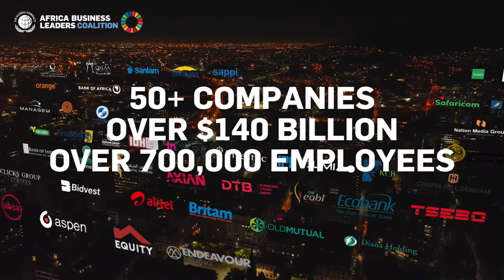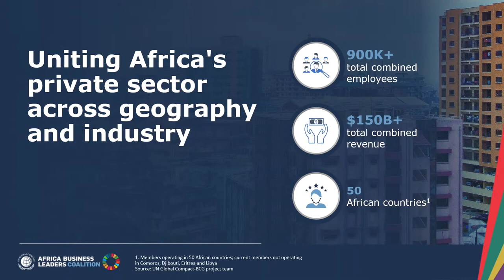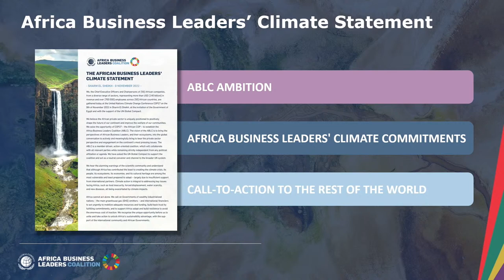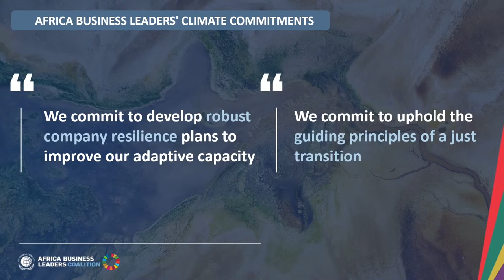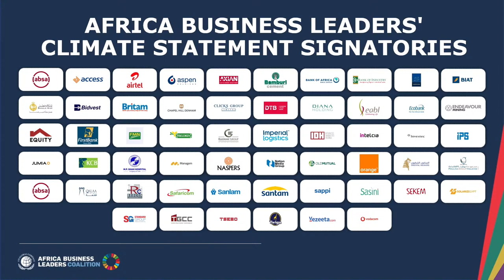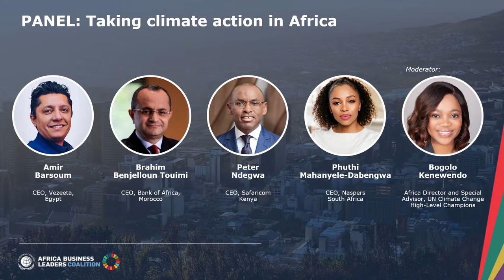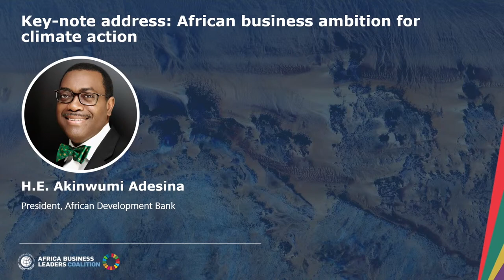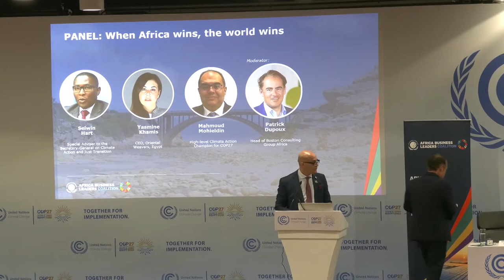Climate Action Now: A Critical Priority for African Business Leaders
United Nations Global Compact (UNGC) / Secretariat of the United Nations Framework Convention on Climate Change (UNFCCC)

During this side-event, the CEOs of the UN Global Compact-convened Africa Business Leaders Coalition will present their Climate Statement and the ambitious commitments made, while showcasing the actions they are already taking across sectors and geographies.

Speakers: Sanda Ojiambo (UN Global Compact), Dr Mahmoud Mohieldin (Climate Champions), Damilola Ogunbiyi (SEForAll), African Business Leaders